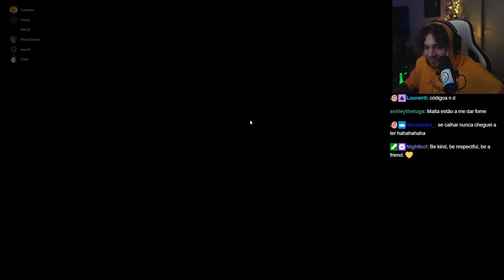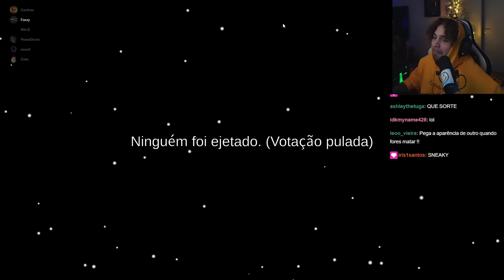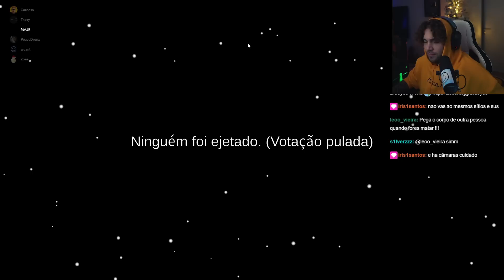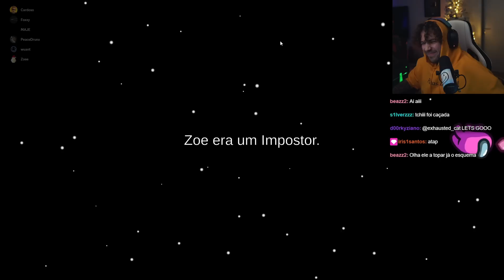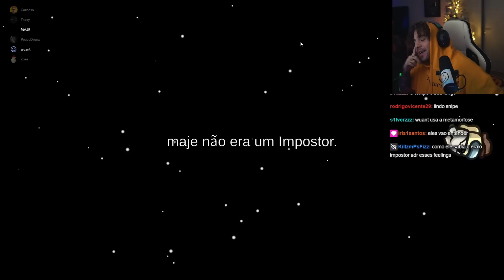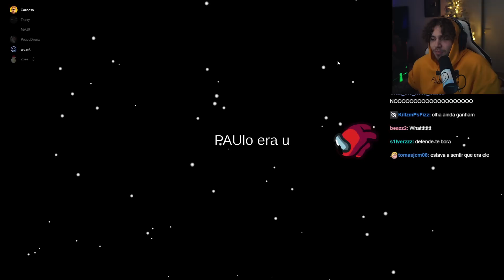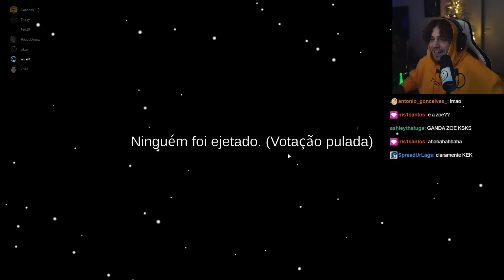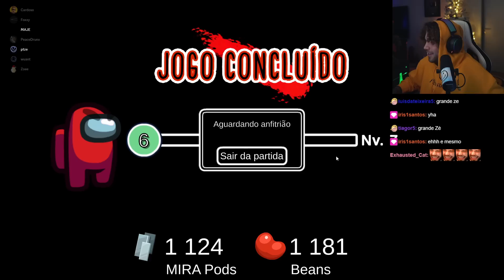wuant sendo SUS no AMONG US